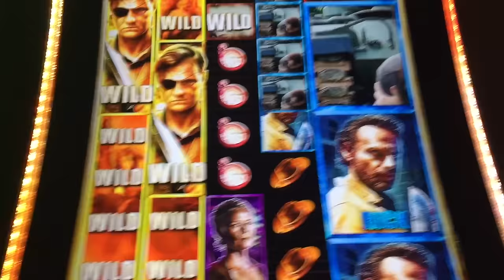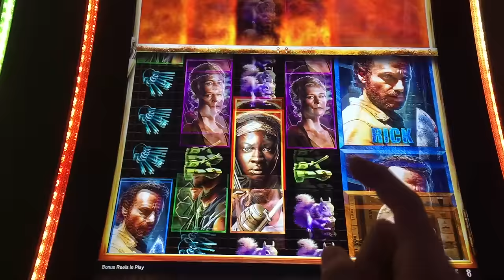Walking Dead 2 Slot Machine Bonus - Big Win!!!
Denomination - Penny
Total Bet - $3.75 Max Bet